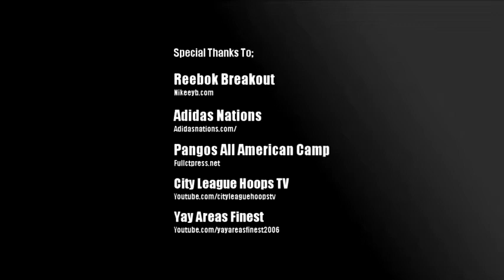Zach LaVine OFFICIAL Hoopmixtape! Bouncy Guard With Range!